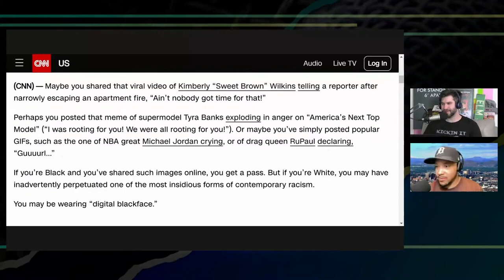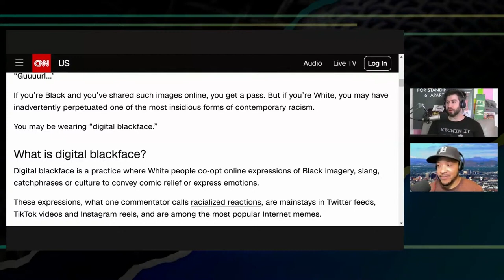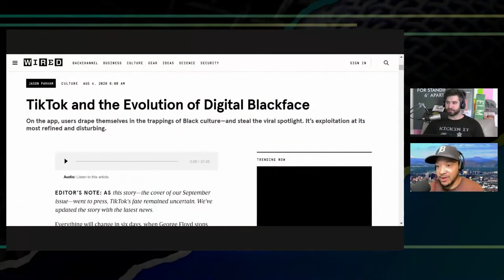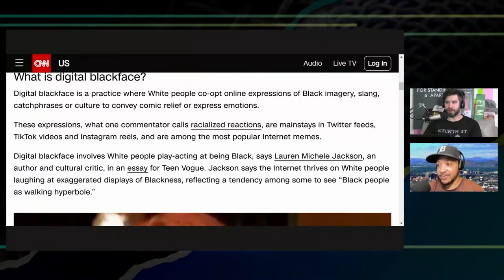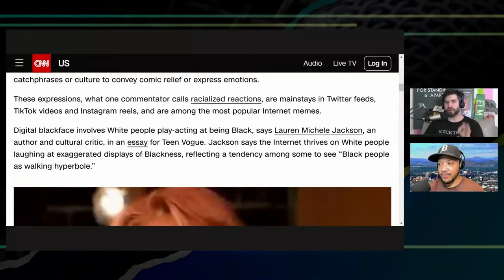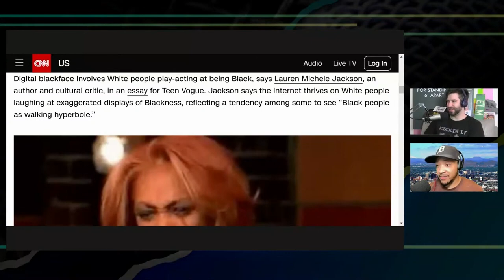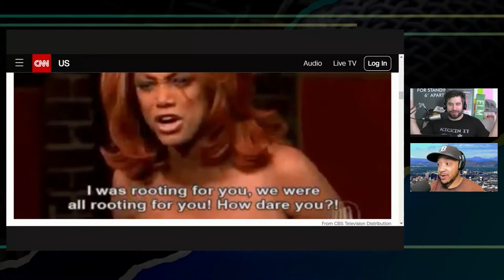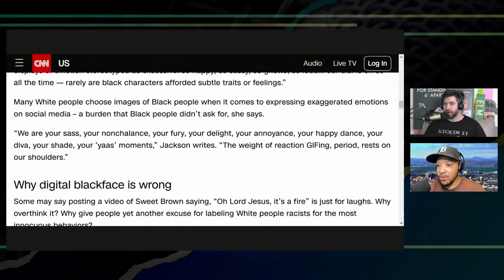CNN Warns of "Digital Blackface"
CNN says you may have committed Digital Blackface if you use a meme featuring a black person

Twitter.com/andrewsaystv
Instagram.com/AndrewDoes

Twitter.com/reportandopine
Gettr.com/ericbutler